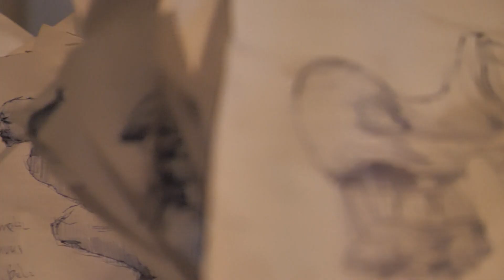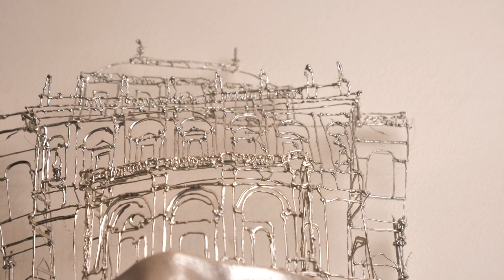Tűsarok Orosz Barbarával - 2020.12.13 - Art - Molnár Levente